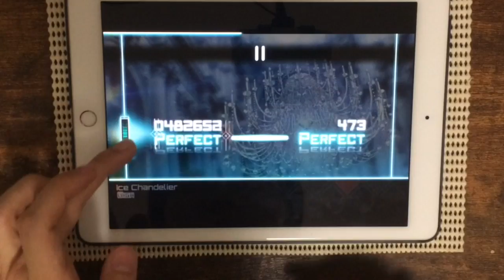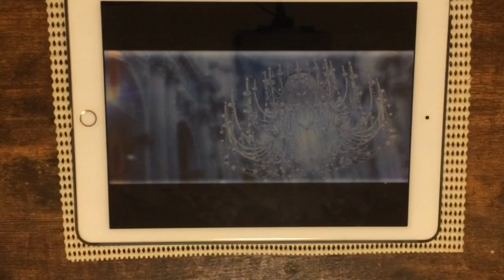【Lv14:Cool】Ice Chandelier(GIGA) All PERFECT! OMEGA Rank【Dynamix】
神曲神譜面に圧倒的感謝…！

Ice Chandelier / pan
GIGA Lv.14 notes:980